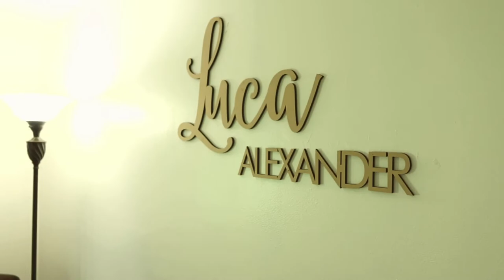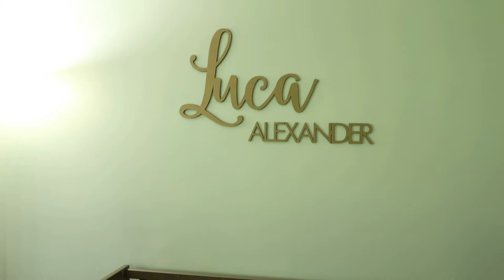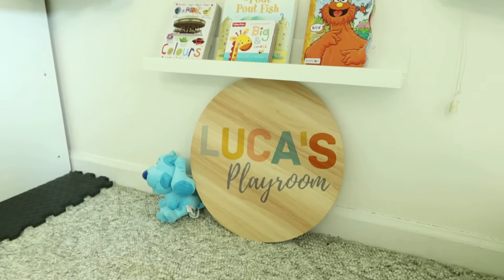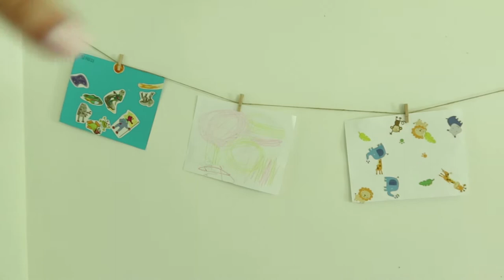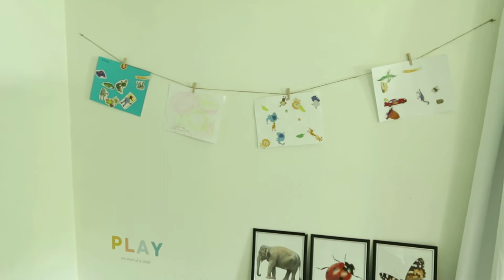MONTESSORI TODDLER ROOM TOUR | Bedroom + Playroom (1-2 year old)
In today's video, I'm sharing with you exactly how I've set up my toddler's room as a functional bedroom AND playroom. My set-up and organization are inspired by Montessori education and principles.

I hope that this video gives you inspiration as to how you can optimize your child's room to be multi-purpose if you also live in a space without a separate playroom.

Thank you for being here! I hope to see you again!

MENTIONED:
Name Sign
*Size: ( Luca was 24" long and 1/4" thick and in font 102 | Alexander was 20" long and 1/4" thick and in font 138 )
Makeshift Wardrobe/Toy Organization
Open Toy Cube Storage
Gym Floor Mat
Small Mirror
Drawer Organizers
Wooden ABC Cube: Hobby Lobby
Small Table: Ikea Latt Children's Table and Chair
Dresser: Ikea Hemnes 3 Drawer Dresser